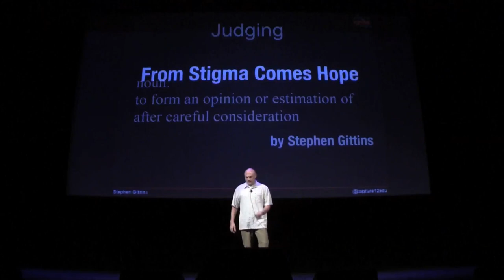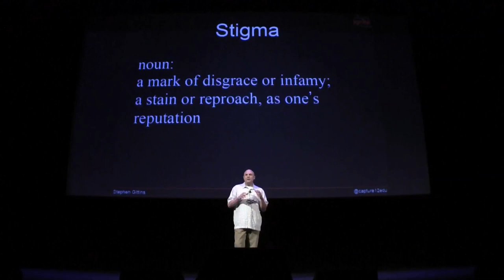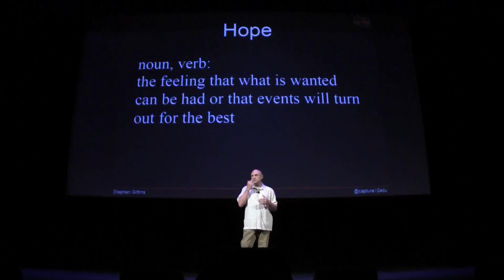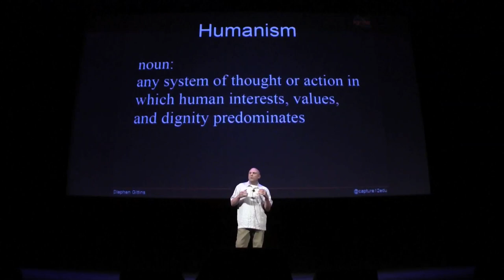From Stigma Comes Hope | Ignite Phoenix #14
Stigma was my story until hope intervened in 2003. I am now active within the community helping others to rid of stigma, grasp hope and find direction. Having secured a visa I created The C12 Documentary Collective with the intention to capture the experience of the homeless community in Downtown Phoenix and their journey towards hope.

Presenter: Stephen Gittins

Biography: I am 48 and from Wales in the United Kingdom, which is where I completed a degree in Documentary Photography 2003. In 2008 I moved to Arizona with the sole purpose to study a Masters of Fine Arts at ASU. I graduated the Masters in 2011. My photography has evolved around the human spirit and my goal is to capture this essence.